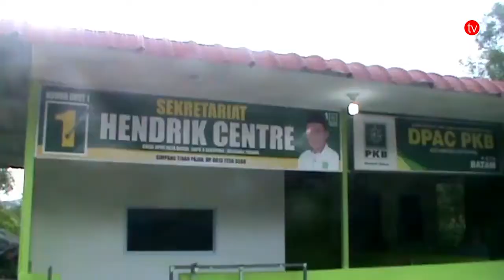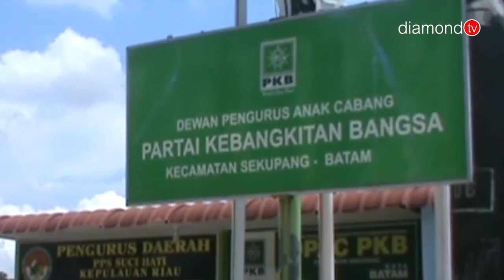CALEG PKB KOTA BATAM HENDRIK BINA RELAWAN TANPA POLITIK UANG